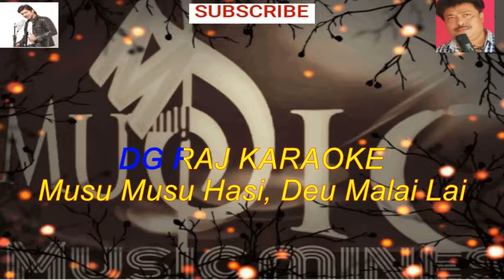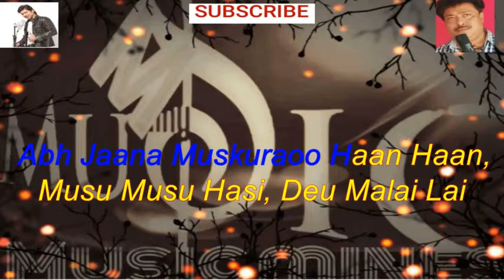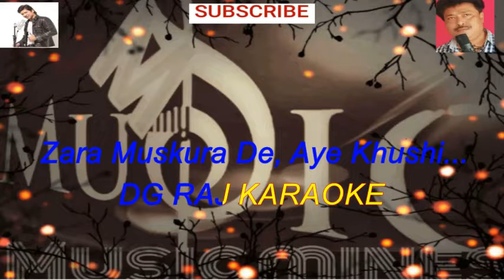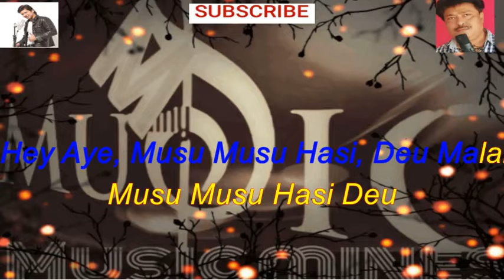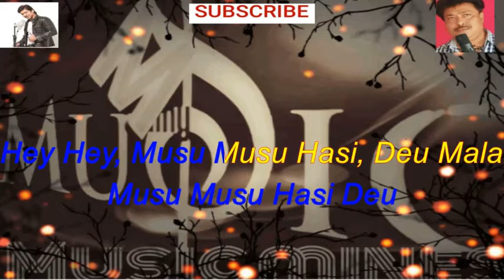MUSU MUSU HASI DEU MALAI LAI KARAOK FULL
AND THE CONTENTS OF THIS VIDEO IS ONLY FOR NON-COMMERCIAL AND NON-PROFIT USE.
CONTRIBUTIONS ARE ALWAYS WELCOME!

MUSIC LOVERS.
PRASENJIT DASGUPTA

गैर-लाभकारी उपयोग के लिए है।

 यह वीडियो केवल गैर-वाणिज्यिक
इस मुफ्त सेवा को जारी रखने के लिए स्वैच्छिक

योगदान का हमेशा स्वागत है !

संगीत प्रेमीगण।
प्रसेनजित दासगुप्ता

অলাভজনক ব্যবহারের জন্য।

সমস্ত অডিও কপিরাইট সঠিক মালিক এবং বিষয়বস্তুর সম্পত্তি এই ভিডিওটি
 শুধুমাত্র  অ বাণিজ্যিক এবং সেবামূলক

এই বিনামূল্যে পরিষেবা চালিয়ে যেতে স্বেচ্ছাসেবক

অবদান সবসময় স্বাগত জানাই!
গান পাগলরা
প্রসেনজিৎ দাশগুপ্ত

Directed by Raj Kaushal , ' Pyar Mein Kabhi Kabhi ' is set against the backdrop of a Performing Arts College starring Dino Morea , Sanjay Suri , Rinke Khanna , Shveta Salve as the students . With the soundtrack by Vishal Shekhar , the music of this film was the surprise hit of the year . Song Name - Musu Musu Movie - Pyaar Mein Kabhi Kabhi Singer - Shaan Composer - Vishal Shiraz Samrat Lyricist - Raj Kaushal & Vishal Dadlani Music Label - Sony Music Entertainment India Pvt . Ltd.